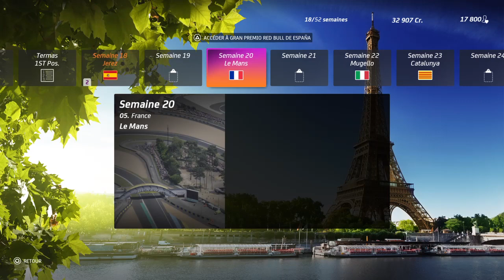MotoGP 20 Carrière S01E03 - Trop fort... - Argentine PS4 HD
Et bien salut à tous, c'est El MuchaChos.

Aujourd'hui, on se retrouve pour le troisième épisode de ma carrière manager en Moto 3 sur le Jeu MotoGP 20 !

Nous démarrons en Moto 3 en Argentine à Termas de Rio Hondo au guidon de notre Gresini !

J'espère que la carrière vous plaira

Je suis sur PS4 et c'est un gameplay FR!!!

Et si ça vous avez aimé,

N'oubliez pas de lâcher votre petit like

De lâchez votre petit commentaire

De partagez la vidéo

Peace and Moustache

El MuchaChos.

LIENS